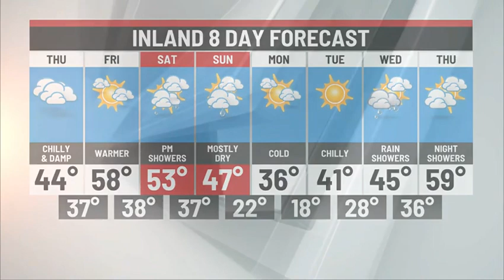Thursday Afternoon Weather Update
Areas of showers and drizzle today, a much nicer day expected tomorrow!